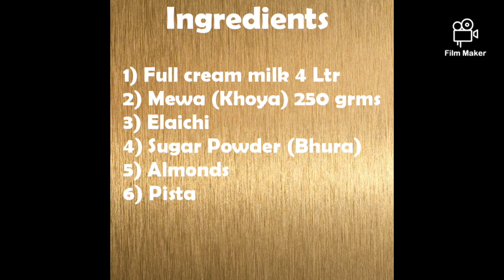Janamashtami Special | Mathura ka Peda | Annu Chauhan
Janamashtami Special - Homemade Mathura ka Peda prepared by Annu chauhan

Preparation

1) Boil milk for approx 3 hours to thicken it consistency and then add 250 grm khoya

2) In the meanwhile caramelise sugar and add water

3)  once the consistency is good and thick, shift it to a plate to cool off.

4) Add Bhura and elaichi powder mix well.

5) Make pedas and top it with Almonds and pista

Ingredients-

1) Full cream milk 4 Ltr
2) Mewa (Khoya) 250 grms
3) Elaichi
4) Sugar Powder (Bhura)
5) Almonds
6) Pista